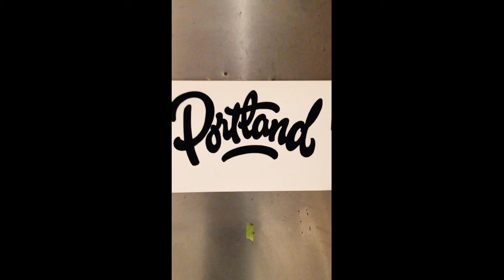Noel Weber lettering script design by Ken Barber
lettering demo